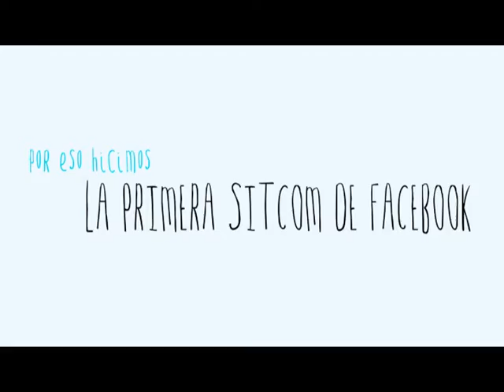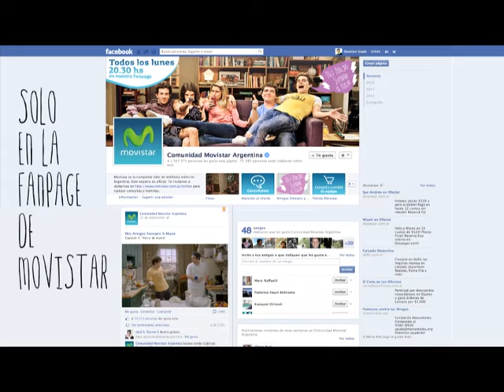CASO Tus amigos siempre a mano